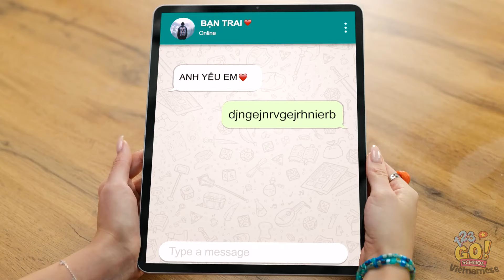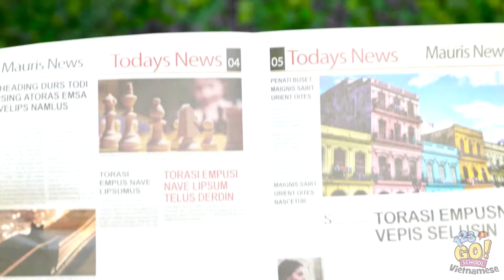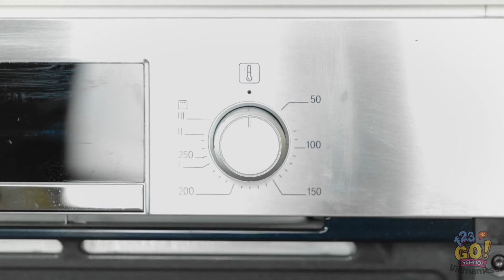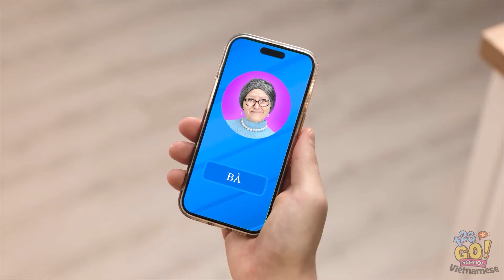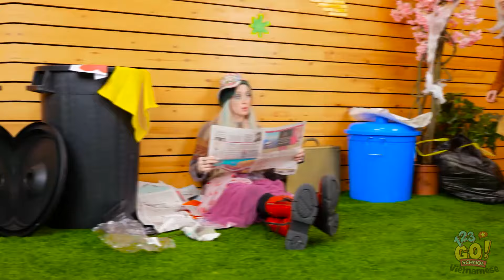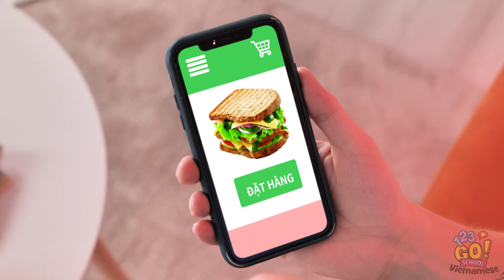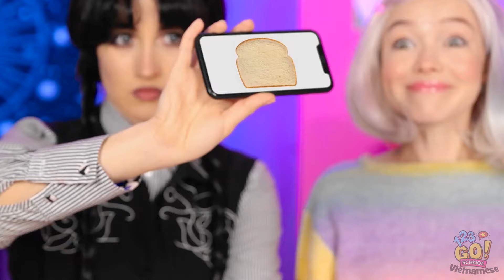THỬ THÁCH NẤU ĂN GIA ĐÌNH || Bà Nội vs. Tôi Tranh Tài! Ai Biết Mẹo Nhà Bếp Đỉnh Nhất từ 123 GO!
Ai sẽ là người chiến thắng trong thử thách nấu ăn hoành tráng này? Hãy đón xem để biết kết quả nhé!

SCHOOL để không bỏ lỡ bất kỳ điều gì!